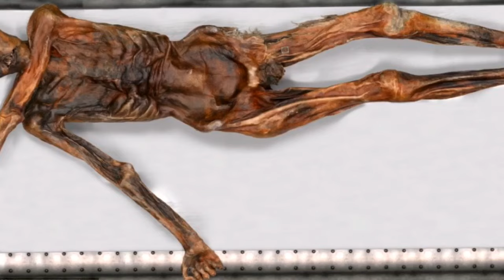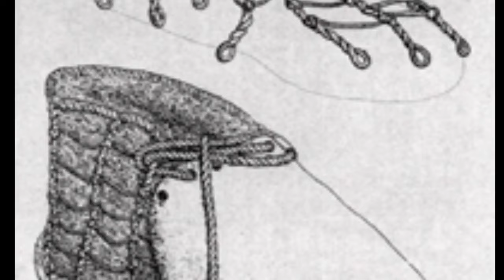The Mystery of Ötzi "The Ice Man": In Focus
Note: This is work is for the love of the topic and essentially editorialistic in nature. It will never be televised or available outside of the YouTube platform.

By definition, as a person who has not visited the museum all images belong to respective copyright holders though the nature of the work is transformative (in terms of context) and adds to the 'value' of the topic at hand.